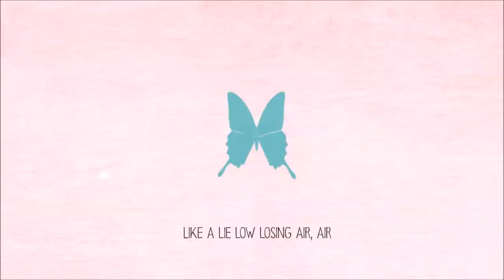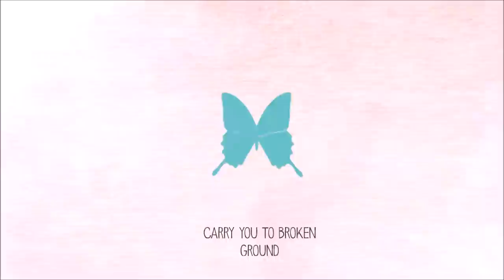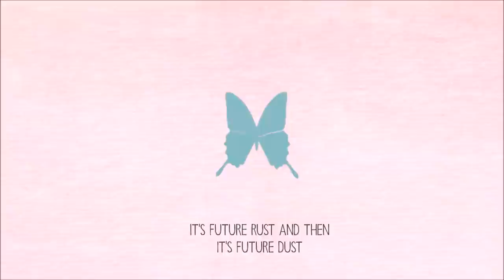【Koushi】 SPANISH SAHARA Piano Female COVER ¡600 subs!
¡Muchísimas gracias a todos por estar ahí! ❤

I love life is strange. This game is so awesome. The story of Chloe and Max is beautiful!

Lyrics:
"Spanish Sahara"

So I walked into the haze
And a million dirty waves
Now I see you lying there
Like a lie low losing air, air

Black rocks and shoreline sand
Still that summer I cannot bear
And I wipe the sand off my arms
The Spanish Sahara, the place that you'd wanna
Leave the horror here

Forget the horror here
Leave it all down here
It's future rust and it's future dust

Now the waves they drag you down
Carry you to broken ground
Now I find you in the sand
Wipe you clean with dirty hands

So goddamn this boiling space

I'm the fury in your head
I'm the fury in your bed
I'm the ghost in the back of your head